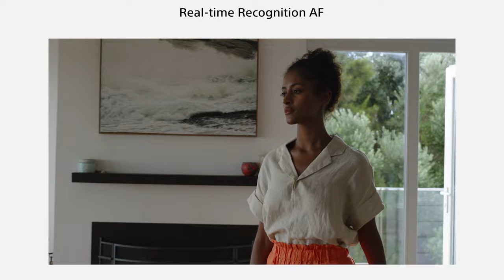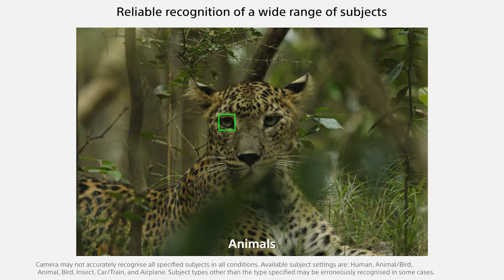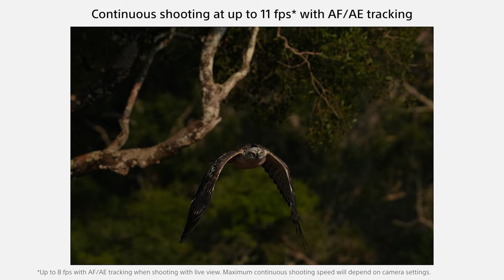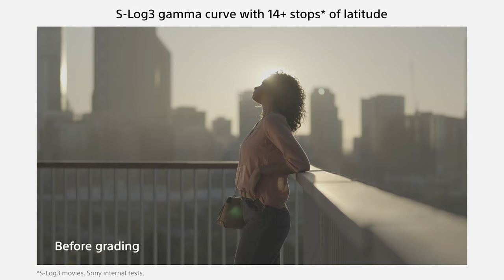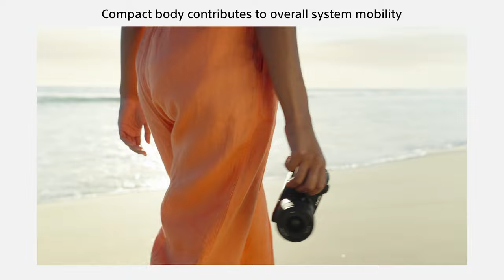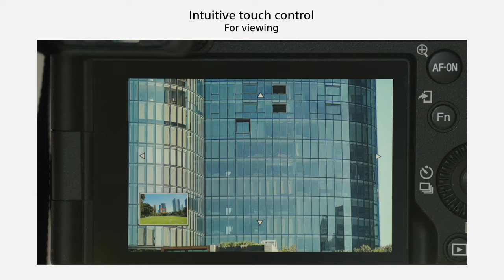Introducing the Sony a6700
Unleash your creative power like never before with the Sony Alpha 6700! Experience outstanding image quality with the new 26MP back-illuminated CMOS sensor and precise AI-powered autofocus. Lightweight, compact, and intuitive, you’ll capture every moment with ease, whilst hybrid users can enjoy professional-grade 4K recording and seamless connectivity with a wide range of Sony native lenses.